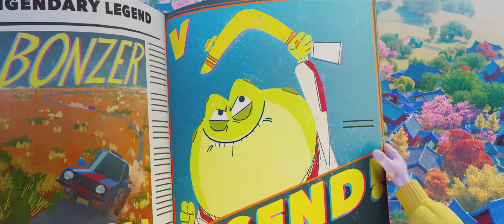KAHRAMAN YARIŞÇILAR - 18 AĞUSTOS 2023 SİNEMALARDA !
Dünyaca ünlü SHREK animasyon serisinin yapımcısından, YAKIŞIKLI PRENS filminin yönetmeninden, hem eğlenceli hem de heyecan ve macera dolu bir animasyon!
Dünyanın her yerinden gelen KAHRAMAN YARIŞÇILAR İpek Yolu’ndaki yarışı kazanmak için tam gaz yola çıkıyorlar!

Filmin seslendirenleri arasında; Oscar ödüllü J.K. Simmons (Whiplash), Chloe Bennet (Agents of S.H.I.E.L.D.), 6 BAFTA adayı Catherine Tate (Mutlu Canavar Ailesi), Emmy adayı Sharon Horgan (Game Night, Catastrophe), Oscar adayı John Cleese (Monthy Python) ve Jimmy O. Yang (Crazy Rich Asians, Space Force) gibi ünlü isimler var.

Tatlı bir pigme lemur olan Zhi’nin en büyük hayali bir gün başarılı bir yarışçı olabilmektir. Bunun için büyükannesinin yanından ayrılan Zhi, içlerinde denizatı, tavus kuşu ve kurdun de yer aldığı dünyanın dört bir yanından gelen hayvanlara karşı kazanmak için “İpek Yolu” rallisine katılır. Ona en büyük desteği ise keçi dostu Gnash verir. Engellerle ve mücadelelerle dolu bu yarışı acaba Zhi kazanabilecek midir?